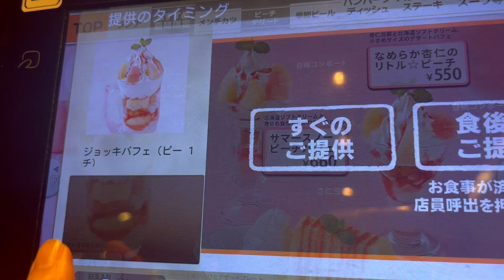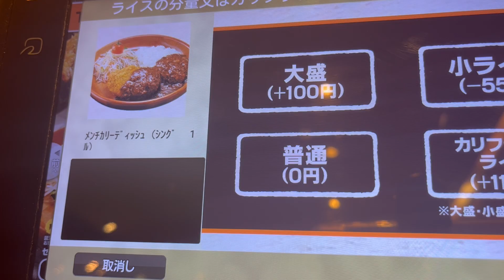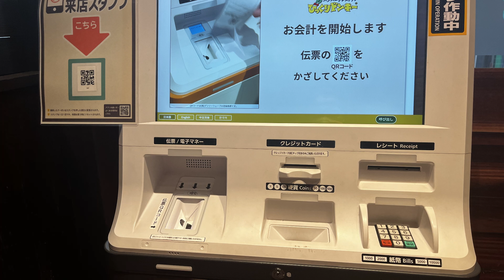【びっくりドンキー】ピーチジョッキパフェ私にはとっても無理⁉️モッパン60代女ひとりで限界食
気軽にコメント、リクエスト、グッドボタン、登録とっても嬉しいです😊